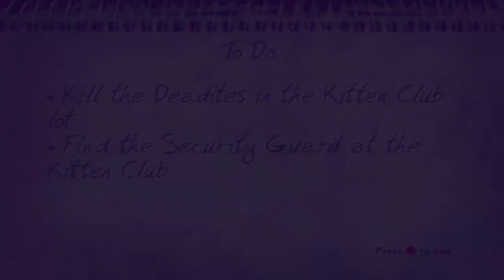Evil Dead: A Fist Full Of Boomstick - Lets Play (Part 2)